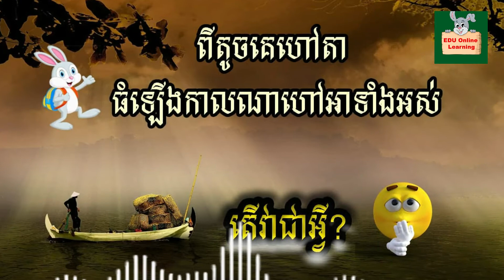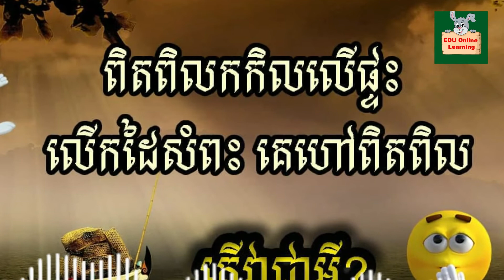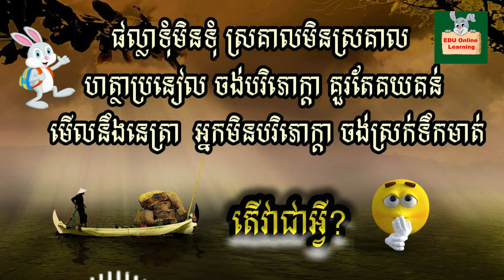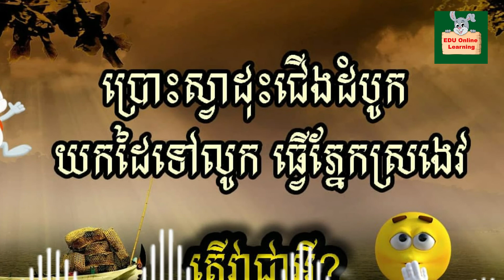ពាក្យបណ្តៅខ្មែរ Khmer Riddle វគ្គទី២៧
ពាក្យបណ្តៅជា  កម្រងឃ្លា ដែលចាស់បុរាណលោក បានចងក្រងទុកឲ្យកូនចៅត្រិះរិះពិចារណា និង សាកល្បងរកចម្លើយ ដែលសម ស្របទៅតាមប្រធានបទនិមួយដែលបានចោតសួរ។ បើបងប្អូនមានកម្រងពាក្យបណ្តៅល្អៗអាច Comment ខាក្រោមវិដេអូនេះ។​ Admin​ នឹងរៀបចំពាក្យបណ្តៅទាំងនោះសម្រាប់ភាគបន្តបន្ទាប់ទៀត សូមអរគុណចំពោះការចូលចិត្តស្តាប់។